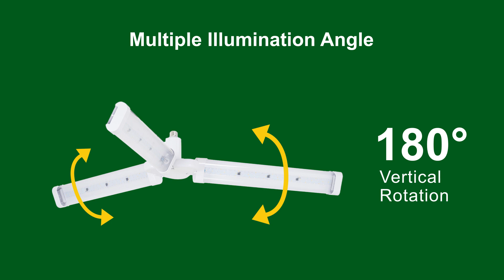2-Blade / 3-Blade Grow Light | Zone Industry Corp.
SPECTRUM SELECTABLE LIGHT: Selectable spectrum (400-700nm) is perfect for seeds to plants and flowers, which applies to each phase of the growth cycle, provides various stages and species of plants with everything they need under the natural sunlight, and also improves yield and crop quality‎.

WIDE ILLUMINATION AREA: ZONE grow light bulb features 180° vertical rotation and 240° horizontal rotation function, which increases the area of effective illumination. The special design makes it easy to adjust the angle between the light and the plant, providing more efficient lighting for more plants.
HIGHL EFFICIENCY & ENERGY SAVING: The grow light is equipped with a high-transmittance PC lampshade, which can prevent water mist from coming into contact with the lamp beads and extend its service life. Low heat, low power consumption, high luminous efficiency, more energy saving and environmentally protective.

EASY INSTALLATION: ZONE Grow Light Bulb fits standard E26 socket and is very easy to install. There is no wiring, no tools, and no need for a professional electrician. Installation is as simple as screwing a grow light bulb, and is very easy for anyone to use.

IDEAL FOR INDOOR PLANTS: ZONE's grow light is ideal for all phases of many kinds of potted plants and indoor garden plants, including seedlings, vegetables (cucumber, bok choy, lettace, spinach...), foliage plants (succulent, geranium, philodendron...), flowers (rosemary, orchid, thyme...), and fruits (tomato, strawberry, grape...), etc.